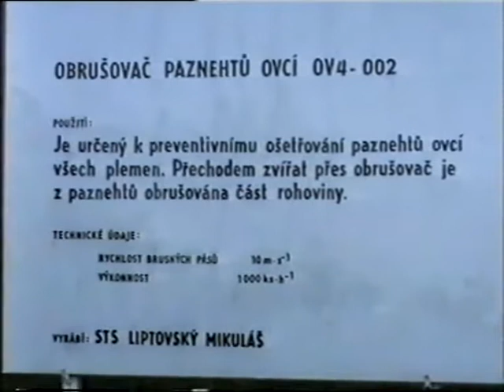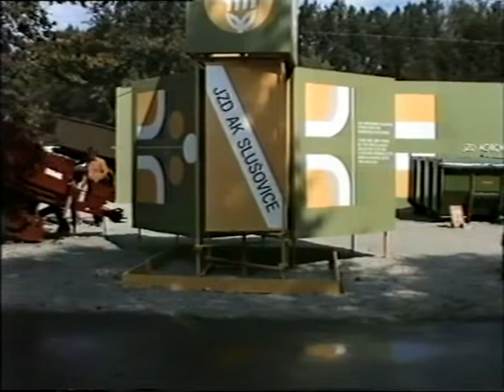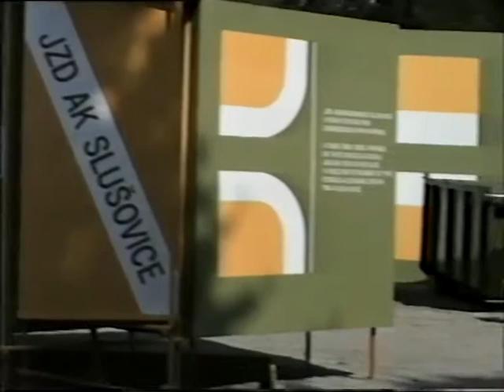Země Zivitelka-Ceske Budějovice 1987.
Prohlidka očima navstevnika.